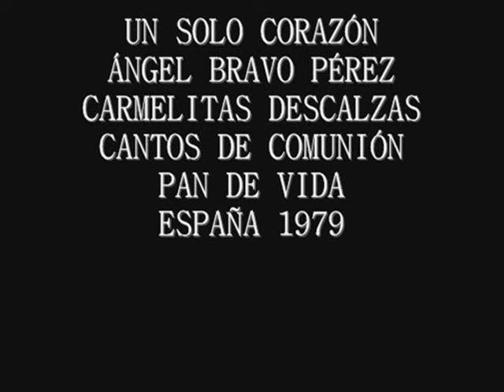Un solo corazón, Ángel Bravo Pérez, Carmelitas Descalzas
UN SOLO CORAZÓN
ÁNGEL BRAVO PÉREZ
CARMELITAS DESCALZAS
CANTOS DE COMUNIÓN
PAN DE VIDA
ESPAÑA 1979